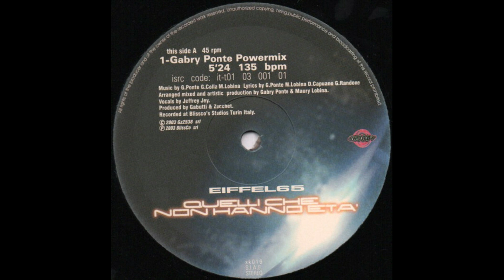Eiffel 65 - Quelli Che Non Hanno Età (B48 Remix)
Español: De vuelta con otro remix que hice de la canción Quelli Che Non Hanno Età (Adaptación en Inglés llamada como Time Is Not Our Cage) de Eiffel 65 lanzado en Marzo de 2003.
Llegaron a Sanremo presentando la canción, pero llegaron al 15º puesto de 22 participantes.
Aún así, Quelli Che Non Hanno Età es una de las canciones más reconocidas nacionalmente y generalmente de su discografía.

English: Back with another remix I did of the song Quelli Che Non Hanno Età (English adaptation as Time Is Not Our Cage) by Eiffel 65 released in March 2003.They arrived in Sanremo presenting the song, but they came in 15th place out of 22 participants.Still, Quelli Che Non Hanno Età is one of the most nationally and generally recognized songs of his discography.